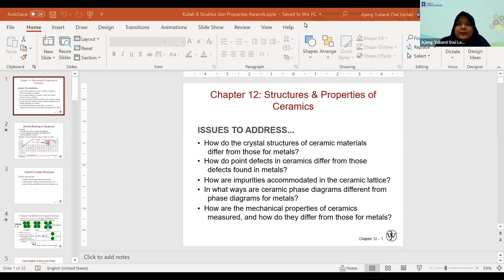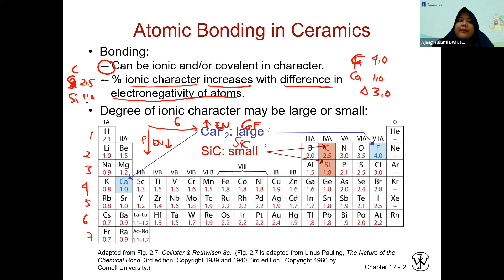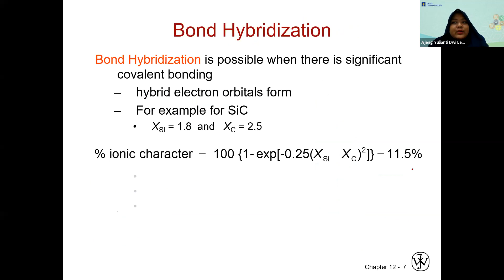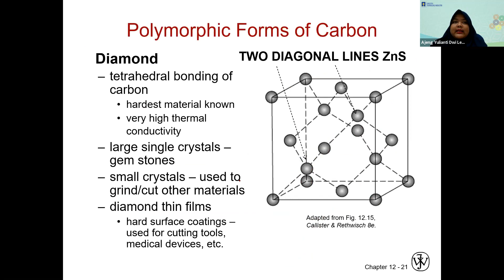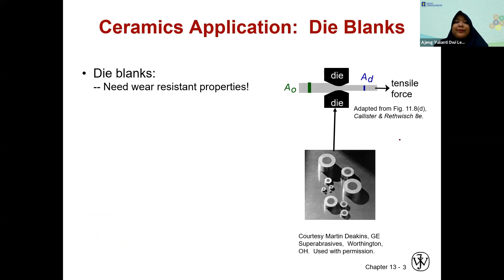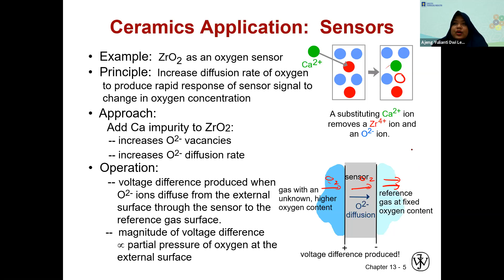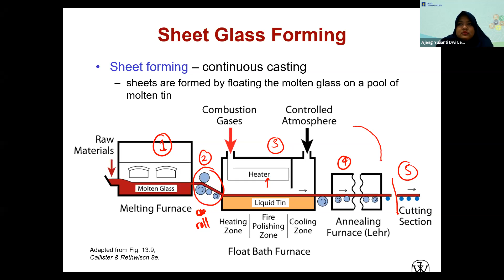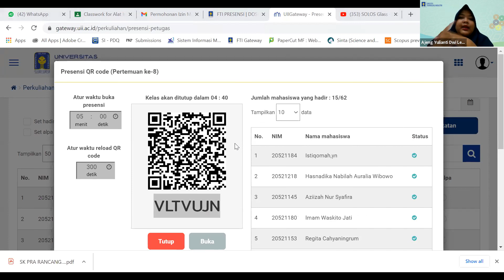Kuliah 8 IBK Ikatan Kimia, Penggolongan dan Manufaktur Keramik